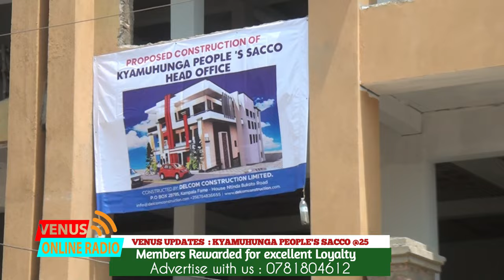KYAMUHUNGA PEOPLE'S SACCO (KYAPS) CELEBRATES 25 YEARS OF EXISTENCE .